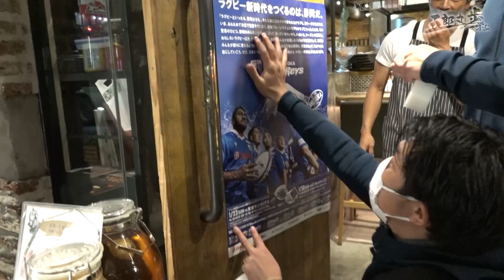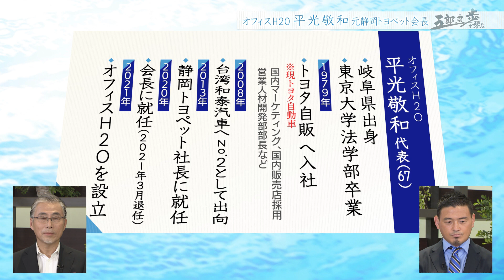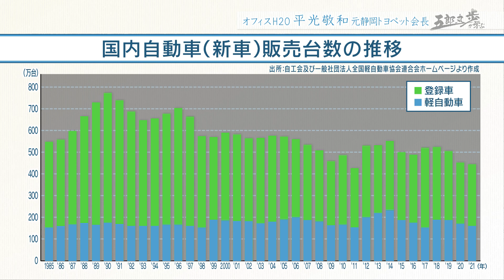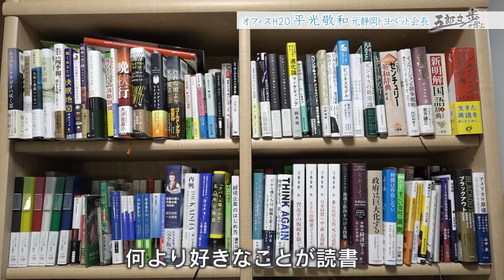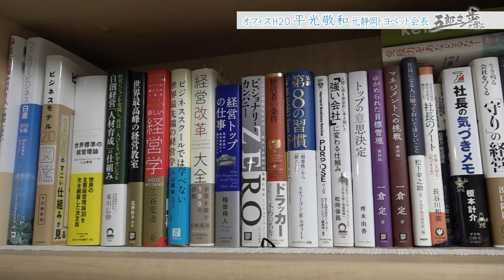「人と仕事を動かす言葉を磨け」オフィスH2O 平光敬和代表取締役㊤【五郎丸歩が学ぶ〜ビジネスの流儀〜㉘】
五郎丸歩が学ぶビジネスの流儀。若者の車離れ、カーシェアリングの普及など自動車ディーラーにとって逆風が吹く中、顧客の関心を引く店舗作りを仕掛けた自動車販売会社が静岡トヨペットです。

今回のゲストは斬新な発想力と卓越した行動力でディーラーを「体験を売る場所」に変えた元静岡トヨペット社長会長を務めた平光敬和さんです。

経営者は利益を目的にしてはいけないと強調する平光さんのビジネスの流儀に五郎丸さんが迫ります。

（進行/SBSアナウンサー　重長智子）